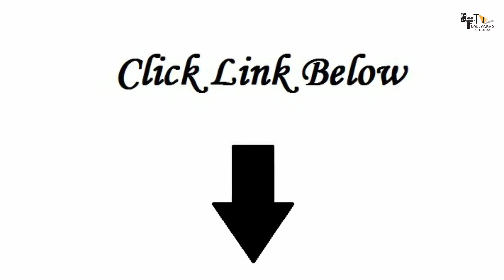PUSHPA 2 | 25 Amazing Facts | Allu Arjun | Rashmika Mandanna | Sukumar |Vijay Sethupathi |Fahadh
After BIG HIT Of movie "PUSHPA"

Pushpa 2 ( THE RULE ) : Allu Arjun to face two villains in the sequel? Sukumar ropes in THIS popular actor for second antagonist

Key Questions-
0:00 Intro
0:32 Kya Rashmika nahi Hone wali hai Pushpa 2 m ?
0:35 kya Allu n Rashmika ki Kari Demand ?

The Pushpa 2 is highly anticipated by fans and curiously waiting to know when it will be released? The second part of the Pushpa film will come out in 2022 and it’s scheduled to hit theatres worldwide. Here we have updated the exclusive details about the Pushpa Part 2 : The Rule Release Date and Time in 2022.

Pushpa: The Rule: Apart from Fahadh Faasil, Allu Arjun battles one more antagonist in the sequel of Sukumar's movie. The director has roped in a Tamil superstar to play the second antagonist in Rashmika Mandanna starrer.

Pushpa 2 is in the works and fans cannot stop their excitement for Allu Arjun, Rashimka Mandanna and Fahadh Faasil starrer sequel of Sukumar's directorial. Pushpa: The Rise was a huge hit amongst the masses. In fact, it was one of the highest grossing of 2021. With Pushpa, Allu Arjun alleviated his stardom to another level. His chemistry with Rashmika Mandanna aka Srivalli and his face-offs, however few, with Fahadh Faasil aka SP Bhanwar Singh Shekhawat. And now, a new antagonist is going to be introduced in Pushpa 2: The Rule.

Sukumar ropes in THIS superstar in Pushpa 2
Allu Arjun will have to battle it out with not one but two villains in Pushpa: The Rule. While Fahadh Faasil is already a part of the movie, a new villain will be introduced in the second chapter of Pushpa. And for the same, director Sukumar has approached superstar actor Vijay Sethupathi. Yes, you read that right. As per reports, critically and commercially acclaimed actor Vijay Sethupathi was initially approached by the director to play Forest Officer in Allu Arjun's Pushpa: The Rise. However, for some reason, things didn't materialise. And now, Sukumar has roped in Vijay for the role of the second antagonist in Pushpa 2.

Vijay Sethupathi has given his nod to Pushpa 2
As per a report in ETimes, Vijay has agreed to play the other antagonist. A source was quoted by the portal, saying, "Vijay has agreed to be a part of the film in a fresh role of a mean, menacing antagonist." The superstar actor has always impressed the masses with his acting chops. And with him onboard for Pushpa 2, the excitement for Allu Arjun, Rashmika Mandanna and Fahadh Faasil starrer has just increased.

More about Pushpa: The Rule
Now, y'all be wondering what about Fahadh Faasil's character in Pushpa. Well, worry not. He still is the antagonist in the movie. However, due to his character being a Police officer, he has his limitations. Let's see how his character develops in Pushpa 2. Meanwhile, as per a report in Pinkvilla, Pushpa 2 will go on floors in August.

A=OCEAN
W=ANUKRITI
E=ANKUSH